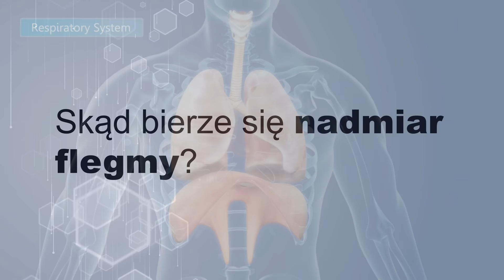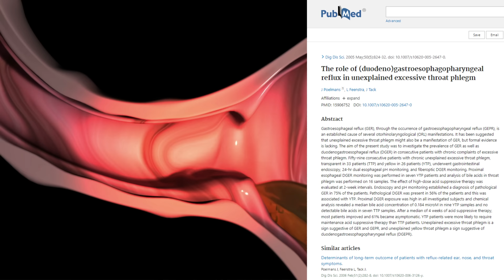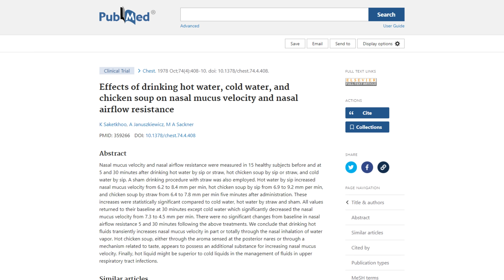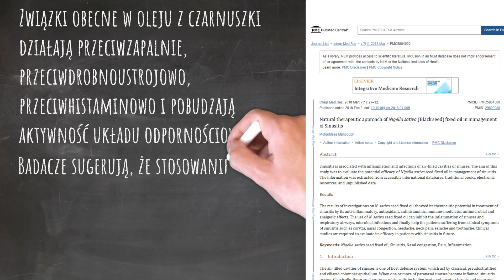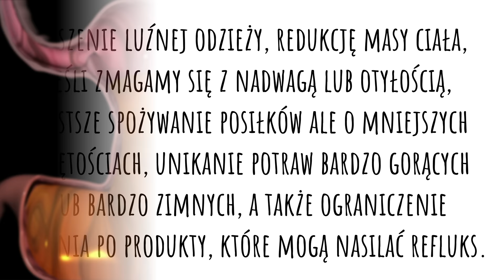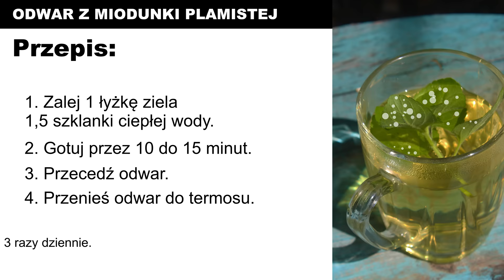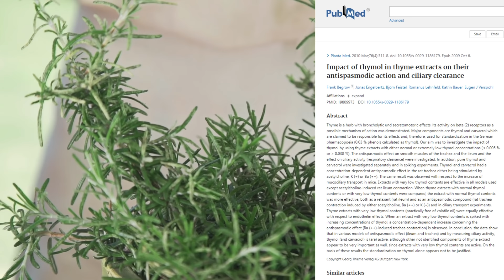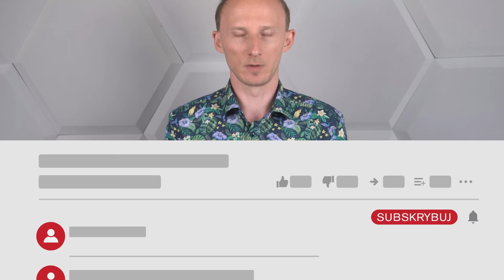Zalegająca flegma w gardle i chrząkanie. Jak ją usunąć?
Jak usunąć flegmę z gardła? Domowe sposoby mogą być pomocne, ale podzielę się też fachową wiedzą o przyczynach, skąd bierze się nadmiar flegmy w gardle, która dostaje się tam z dróg oddechowych. Zalegająca flegma w gardle czy raczej flegma w oskrzelach ma swoje konkretne przyczyny. Jeśli więc interesuje Państwa, jak usunąć flegmę z organizmu, to zapraszam do oglądania. Pozdrawiam, dietetyk dr Bartek Kulczyński.

✔️ SPIS TREŚCI:
0:00 | Jak oczyścić drogi oddechowe z nadmiaru flegmy
0:15 | Czym jest flegma?
0:45 | 8 przyczyn nadmiaru flegmy
3:05 | Podstawowe sposoby ułatwiające pozbycie się nadmiaru flegmy
8:29 | Zioła pomocne przy nadmiarze flegmy